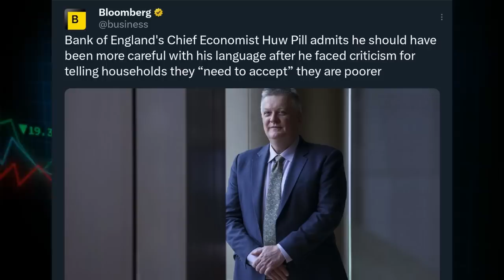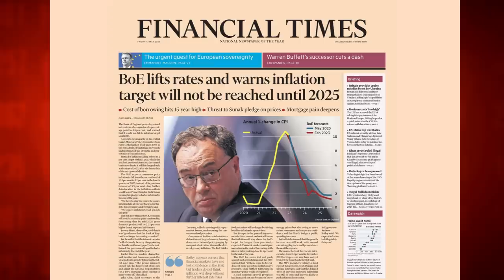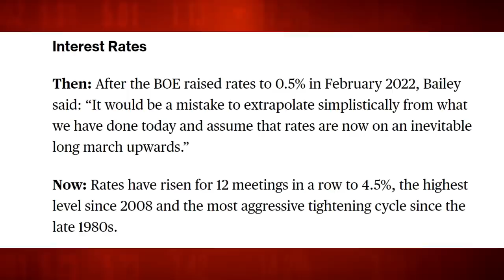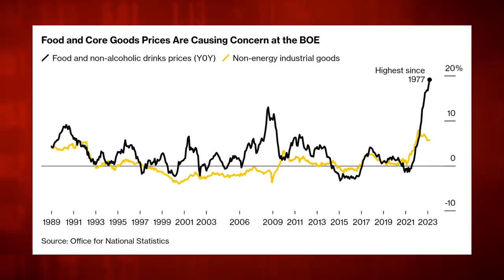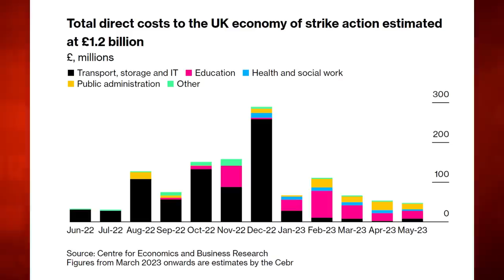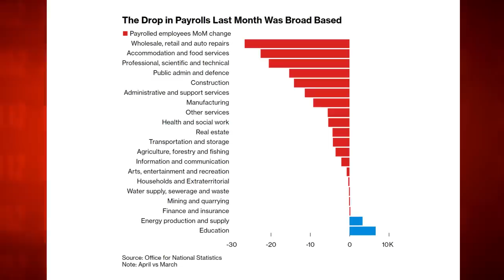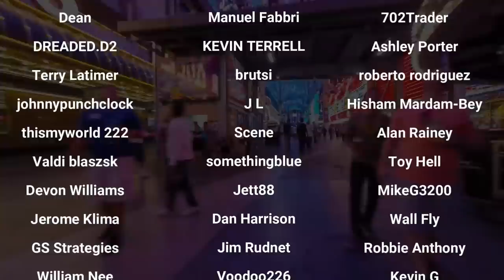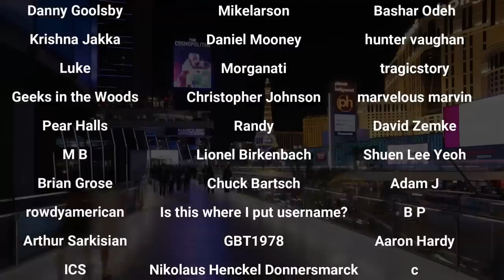BOE: The Most Incompetent Central Bank On The Planet!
Market Recap:
0:00 Intro
0:30 AI Central Banking?
4:45 In Focus: Nothing To See Here!
25:30 Outro